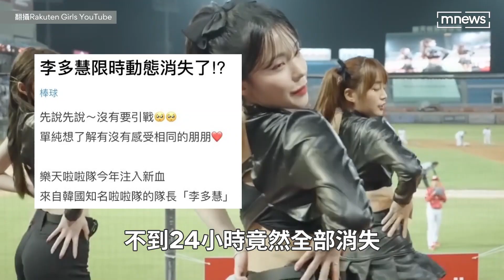李多慧回南韓刪光台灣限動遭批「為錢逢場作戲」 深夜大動作連轉百則闢謠｜鏡速報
加盟樂天女孩的南韓人氣啦啦隊員李多慧14日在台初登場，一連應援3天掀起熱潮。昨天（4/18）她搭機回南韓，在IG限動曬出機場打卡照並向所有球迷粉絲喊話「感謝大家這麼支持我在台灣的初登場，我要先回韓國了，我們5月再見！」先前有眼尖網友發現，李多慧在台應援工作結束後，IG限動發布的台灣相關工作內容不到24小時竟然全部消失，質疑李多慧只是「為了錢上班」。而李多慧昨天（4/18）也大動作闢謠，在IG一連轉發了近百則粉絲標註的限動，以實際行動回應粉絲疑慮。